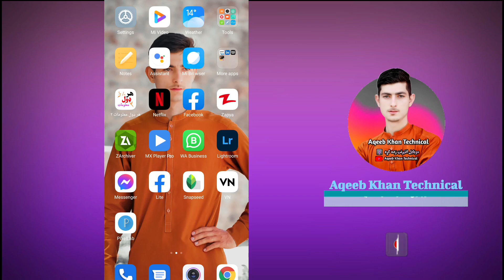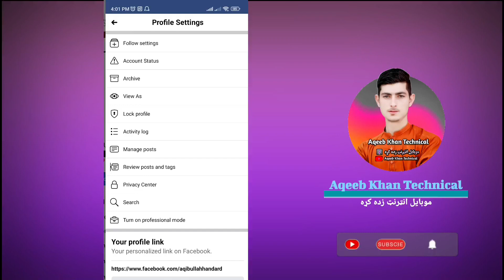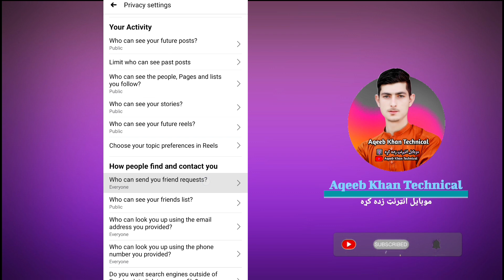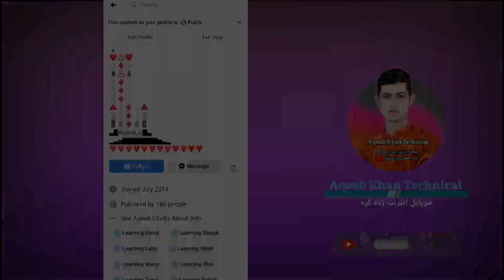فیسبوک ایډی کی مو فالو بټن ولګوي